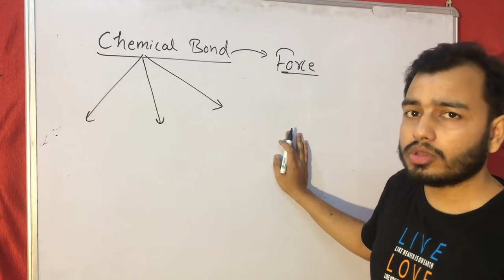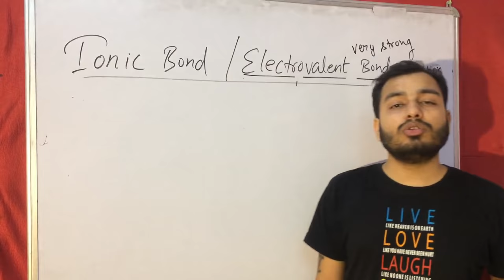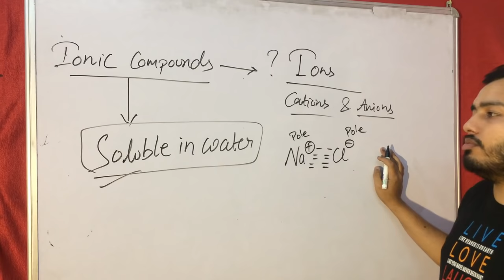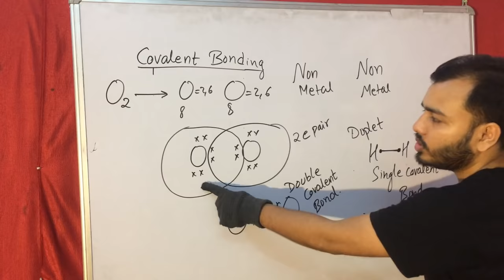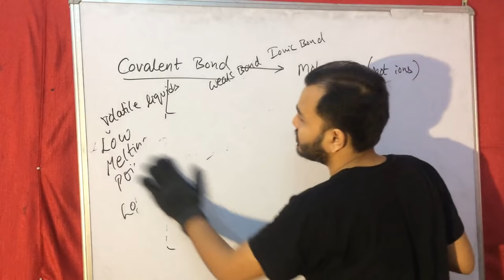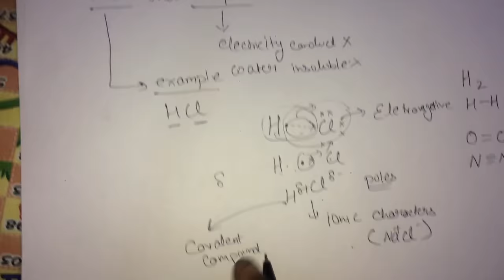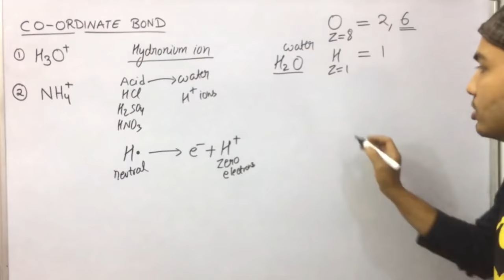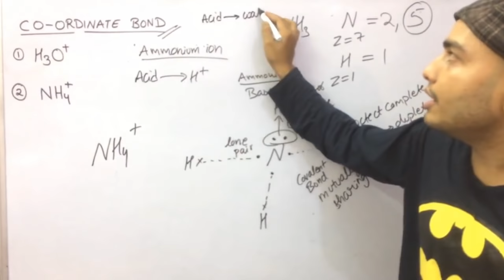Class 10 CHEMICAL BONDING | Ionic /Electrovalent Bonding | Covalent Bonding | Polar and Non Polar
LAKSHYA Batch(2020-21)

Registration Open!

2)Live Classes and recorded Video Lectures (New, different from those on YouTube)

3)PDF Notes of each class.

4)DPP: Daily Practice Problems with each class having 10 questions based on the class of JEE Mains/NEET level.

5)Syllabus Completion by end of January, 2021 with topicwise discussion of Last 10 Years Problems in Boards, JEE Mains/NEET within Lecture.

6)The Complete Course (Video Lectures, PDF Notes, any other Study Material) will be accessible to all the students untill JEE Mains & NEET 2021 (nearly May 2021)

7)In case you missed a live class, you can see its recording.

8)You can view the videos  any number of times.

9)Each chapter will be discussed in detail with all concepts and numericals

10)Chapterwise Approach towards JEE Mains/ NEET & Board Exams.